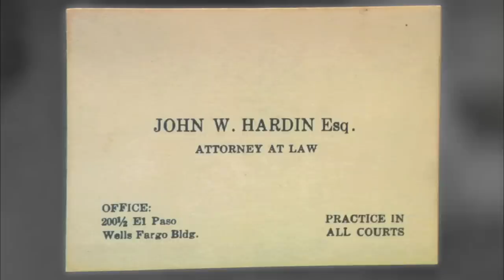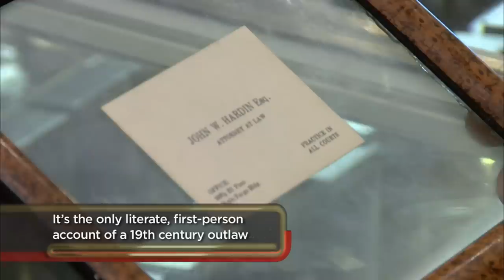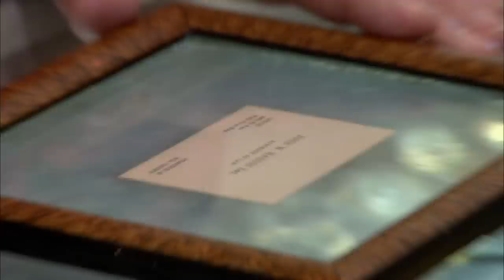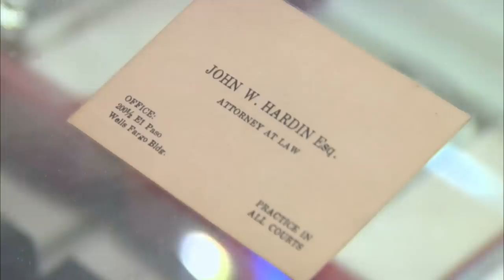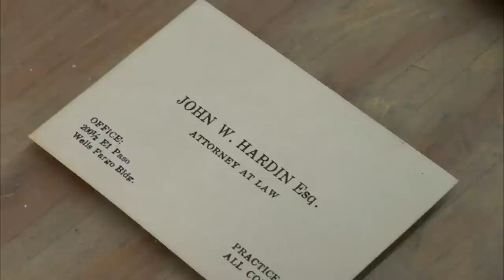Pawn Stars: Notorious WILD WEST Outlaw's Business Card (Season 4)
Corey breaks open glass in order for Mark to authenticate this business card from the Old West. See more in this scene from Season 4, Episode 21, "Face the Music."